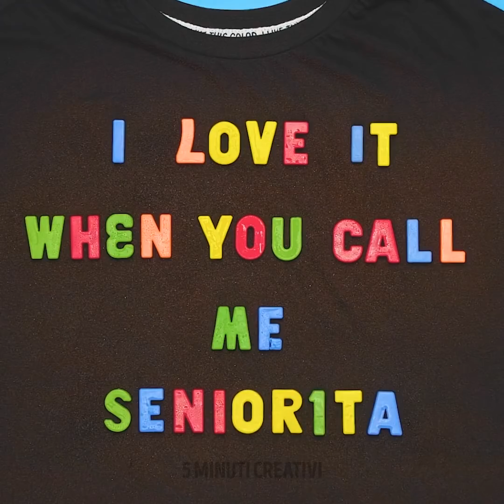21 STUPENDE TRASFORMAZIONI PER L'ABBIGLIAMENTO || FAI-DA-TE PER VECCHI VESTITI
MODI DIVERTENTI PER RINNOVARE LE TUE VECCHIE T-SHIRT

Sistemare il guardaroba è molto importante perché ti ricordi quante magliette hai comprato e che non indossi più. Non buttare via le tue noiose e vecchie magliette, invece trasformale in qualcosa di bello! Prendi le forbici e inizia a creare. Troverai molti tutorial facili per rendere la tua t-shirt alla moda senza spendere una fortuna.
Inoltre, condivideremo un modo per trasformare una vecchia maglietta o un vestito senza il bisogno di cucire: crea dei timbri. Avrai bisogno di: un tappo di vino e un pezzo di feltro. Troverai molti tutorial su come rinnovare le magliette usando la candeggina. Crea dei timbri insieme a noi. Immergi un timbro nella candeggina e crea un'immagine sulla tua maglietta. Usa la tua immaginazione e diventa un vero designer! Inoltre, puoi usare oggetti ordinari: uno stendi-panni, delle lettere di plastica, delle piume o del pizzo per creare bellissime stampe.
Come bonus, troverai come realizzare una felpa per te è una tua amica, come creare una stampa per una felpa con cappuccio, come rinnovare una vecchia giacca di jeans e molto altro!

Segnalibri:
00:09 Come tagliare una maglietta
00:39 Come rinnovare i tuoi leggings
04:20 Come riparare le infradito
08:57 Timbri fai-da-te per abiti
13:53 Top corto fai-da-te